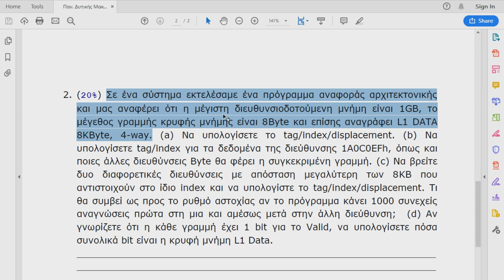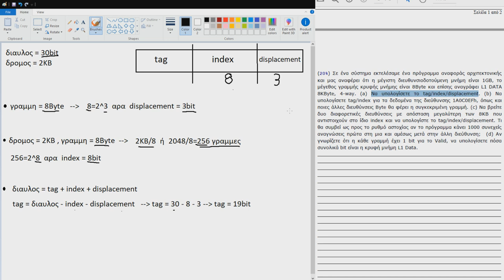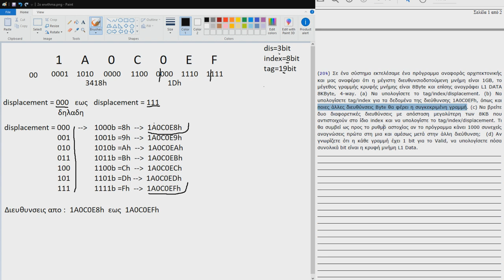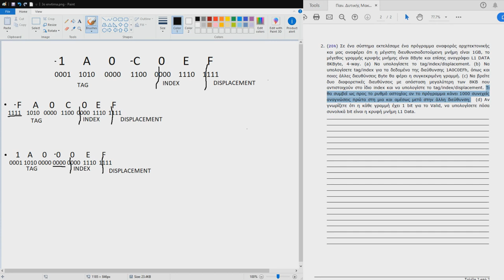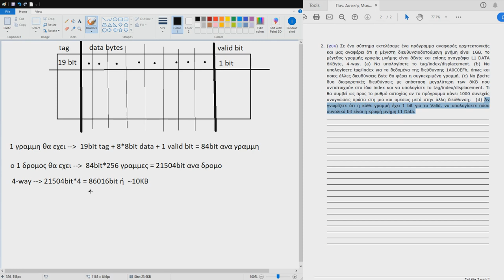Αρχιτεκτονική Υπολογιστών, Επίλυση Άσκησης Κρυφής Μνήμης 2019b